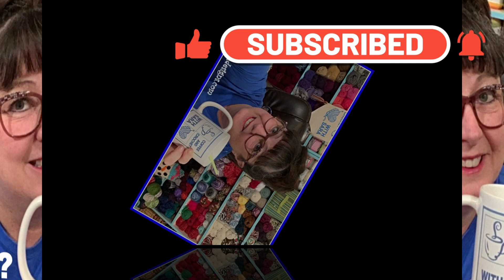THIS OR THAT? Do You Drink Coffee Or What?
Today's Questions is about what we drink when we sit down to crochet.
I always choose coffee. Some drink wine, or tea.
 What do you drink when you crochet.

We can learn a lot from each other, so please comment in the comments below the video.

or

Come Join Our Fun Crochet Facebook Group - PPD Puppy Love Crochet

Thanks,
I couldn’t do this without YOU!